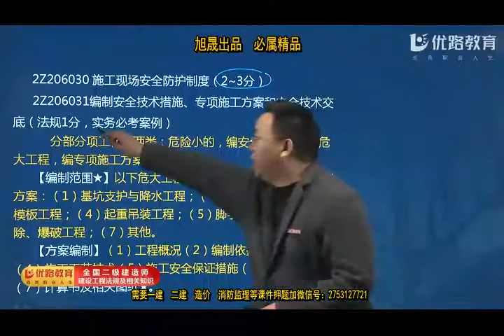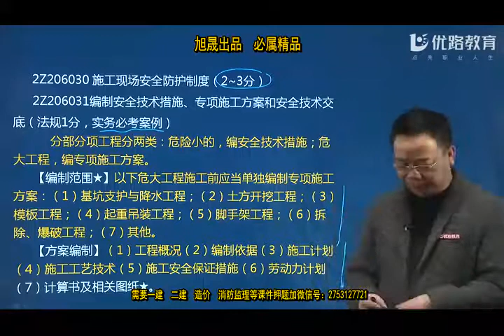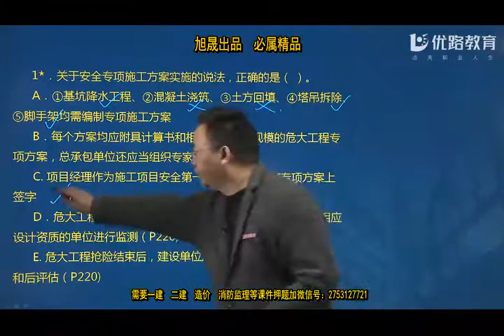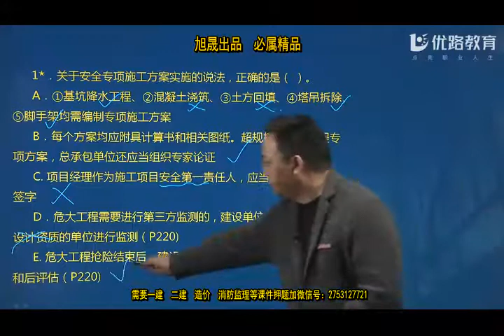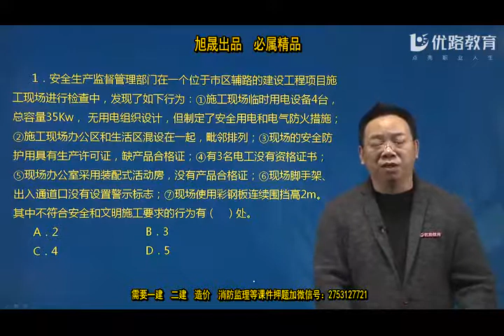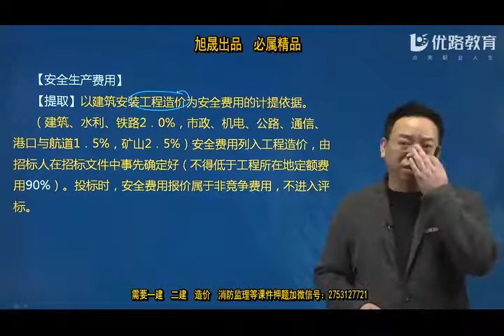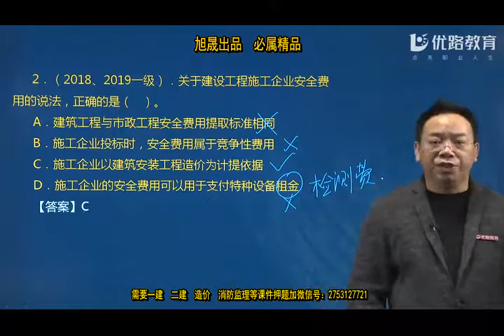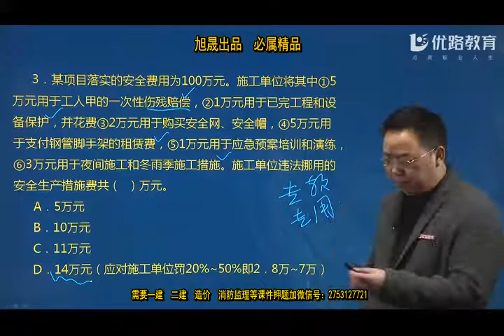01 08 02 【2020年新教材】工程法规第03次课程陈老师（高清版） 第02节课（施工现场安全防护制度1）